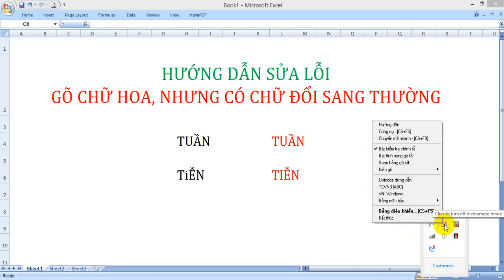Khắc phục lỗi chữ Hoa thành chữ Thường trong Excel nhanh chóng.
Khắc phục lỗi khi gõ chữ hoa, nhưng một số chữ lại thành chữ thường trong Excel